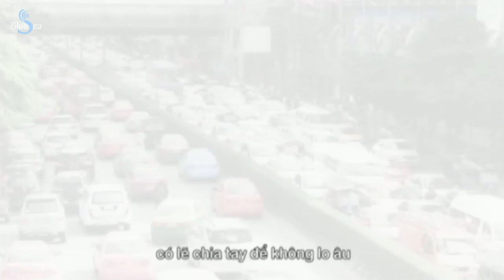Duyên Số Cho Ta Gặp Nhau - Sỹ Luân [Official MV]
Bài hát: Duyên Số Cho Ta Gặp Nhau
Ca sĩ: Sỹ Luân

Được biết đến trong vai trò nhạc sĩ từ thời còn học phổ thông với nhiều ca khúc do các ca sĩ nổi tiếng trình bày được khán giả tuổi teen rất yêu thích như Tuổi hồng, Áo dài ơi, Mắt nai cha cha
cha...
Sau đó, Sỹ Luân sáng tác và tự trình bày những ca khúc của mình trong album đầu tay 123 ngôi sao cũng được khán giả tuổi teen đón nhận nồng nhiệt
Năm 2007 Sỹ Luân đã hợp tác với Chánh Nam Entertainment trở thành ca sĩ độc quyền kiêm Giám đốc điều hành của công ty.